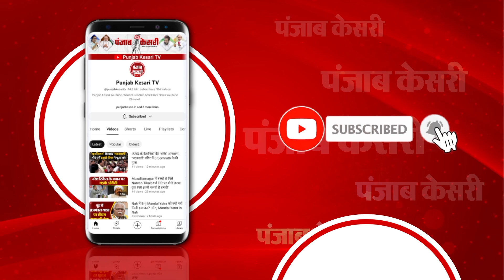Muslim League Jammu Kashmir Banned:Amit Shah ने लिया एक्शन|Breaking News